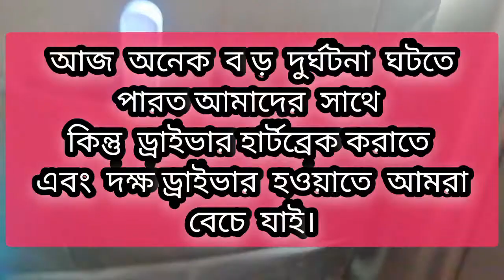Accident in Road || We face Accident in road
Accident in Road || We face Accident in road || Accident || Accident in Road || We face Accident in road || Accident || Accident in Road || We face Accident in road